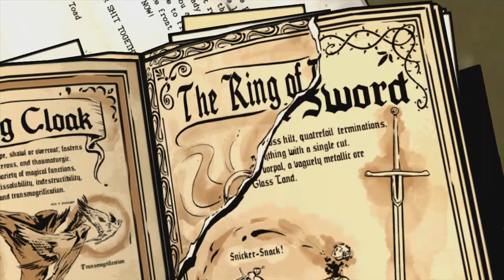The Wolf Among Us Episode 3: A Crooked Mile Walkthrough Ep.2 w/Angel - Major Choices!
Recent Walkthroughs!

Xbox Gamertag: GreffX
Playstation I.D: FearedDemon
Nintendo I.D: FearedAngel
Steam Username: FearedDemon
Skype: iiExotics

cmd=_flow&SESSION=zN6l5Nkuw_YK2fUjU8MMLnCkx81woQh2d8atQ60STa5P5PLWN8U17jUNpg4&dispatch=5885d80a13c0db1f8e263663d3fae

The Wolf Among Us is a point-and-click adventure game, where the player, in control of the protagonist Bigby Wolf,

can move about the environment and examine and interact with other characters or objects. It is similar to

Telltale's previous game, The Walking Dead, in that the player may make choices in their actions or through

conversation trees that will influence future events in the story, including events in future episodes. These

include major decisions, such as deciding which of two culprits to chase after while allowing the other to go free.

Like The Walking Dead, these choices are recorded by Telltale, and general statistics on the major choices are

presented to the player after completing each episode to allow them to compare their take on the story to others.

Telltale has worked to make some of these choices affect parallel events within the narrative, such as choosing

which of two people to help first, and later learning from the second one that their help could have been used

before.